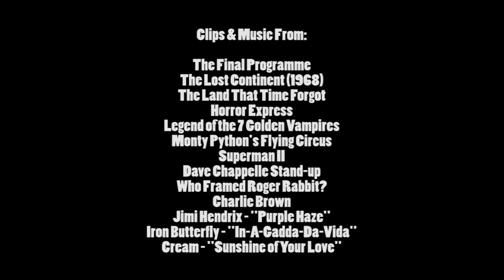Brandon's Cult Movie Reviews: THE FINAL PROGRAMME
I review the trippy British sci-fi movie "The Final Programme" (1973), based off the novel by Michael Moorcock.   (Originally aired Aug. 17th, 2012)